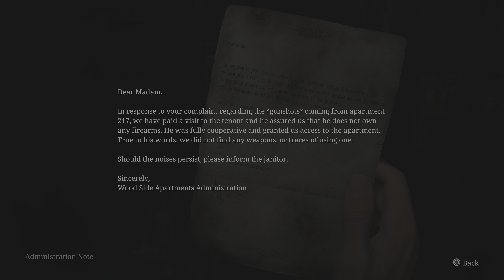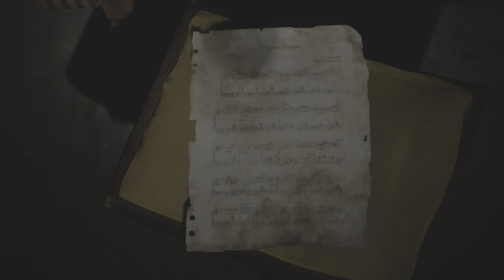Silent Hill 2 Remake Wood Side Apartments Walkthrough (Standard Difficulty)